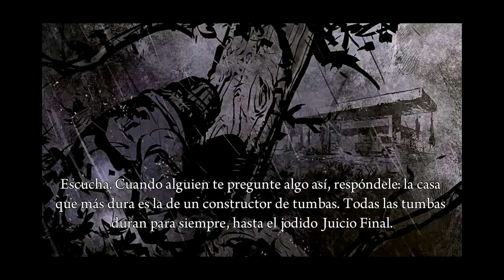Deadlight-Episodio 2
Hola chaval@s!! Aquí os traigo el episodio 2 del Deadligth y bueno,cada vez se esta poniendo las cosas mas interesante y eso es una cosa que me atrae mucho de un juego..y nada ya sabéis dar Like,Fav y toda esas cosas que ayudan mucho!! Hasta la proxima chaval@s!! Adioooss!!